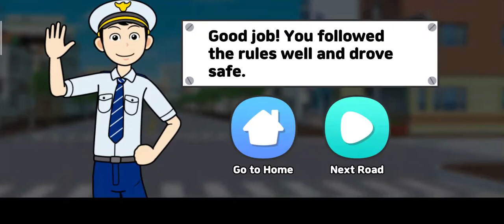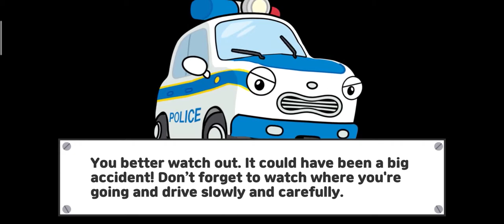BUS TAYO NABRAK , SEDIII !!!